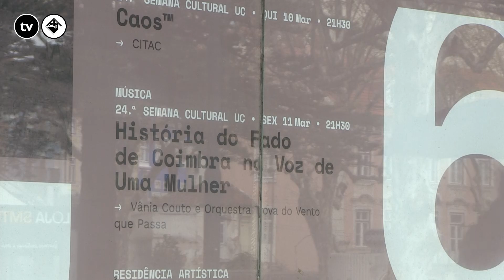Vânia Couto quebra estereótipo do fado masculino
O novo projeto de Vânia Couto chega a Coimbra, numa homenagem especial ao fado e às mulheres. O espetáculo procura normalizar a presença da mulher no fado de Coimbra e conta com a participação de outras duas vozes femininas.

Jornalista: Catarina Moreira
Câmara: Nicole Russo e Rúben Antunes
Edição: Catarina Moreira e Nicole Russo
Coordenação: Ana Leão